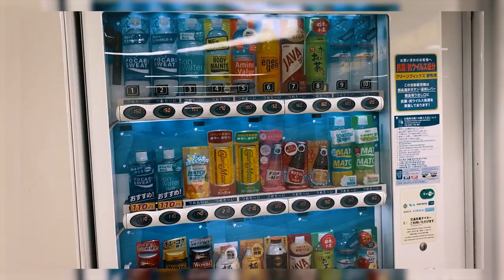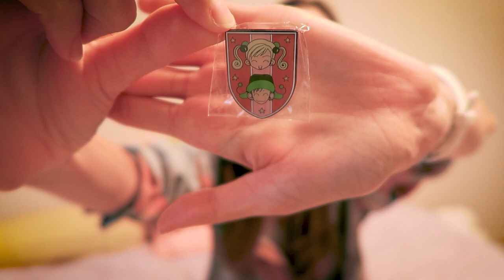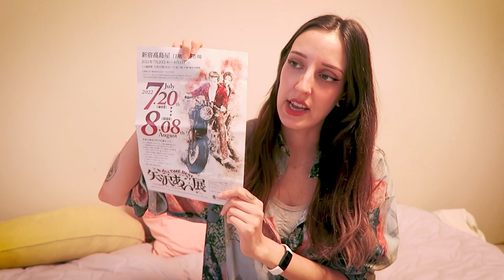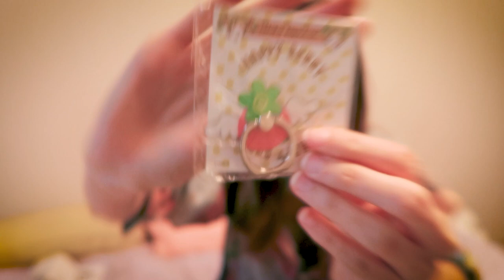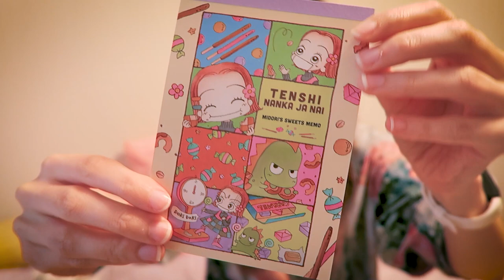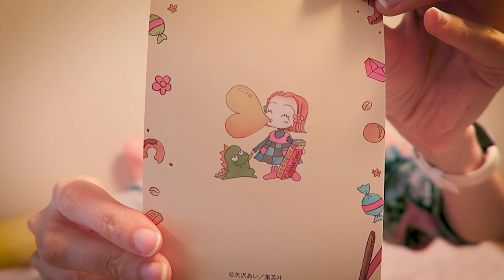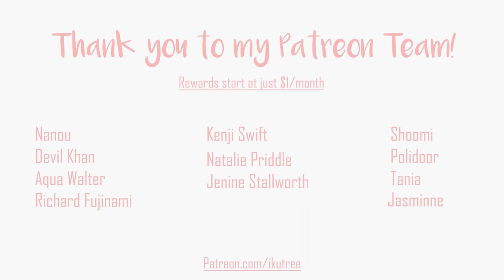I went to the Yazawa Ai Exhibition (矢沢あい展) in Shinjuku! Worth it? (+haul) | IkuTree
I went to the Yazawa Ai Exhibition (矢沢あい展) in Shinjuku! LEt me tell you aaaall about it in too much detail with my extra tired brain.